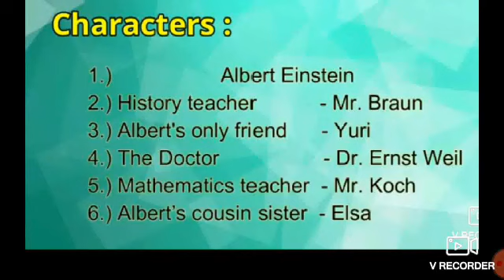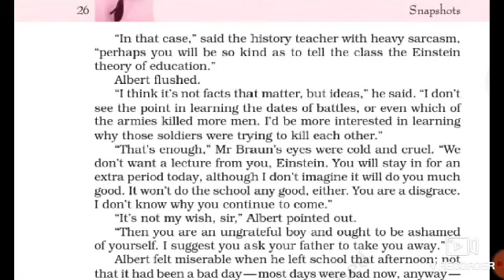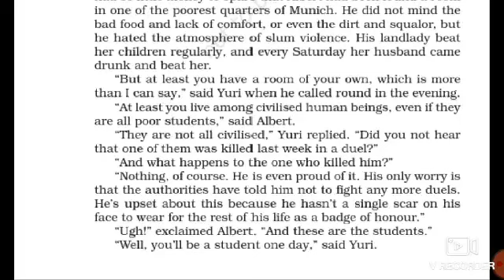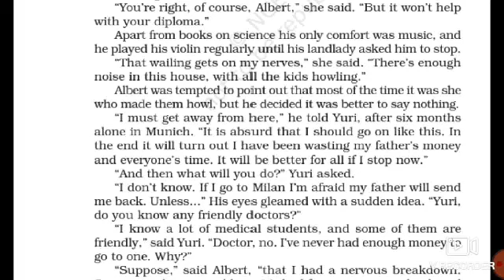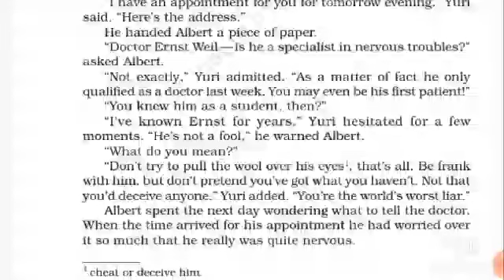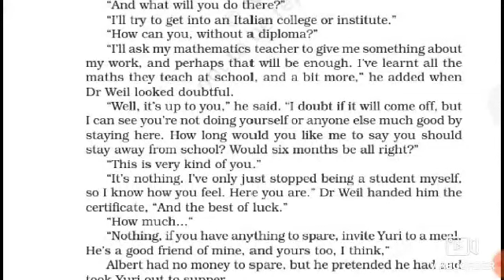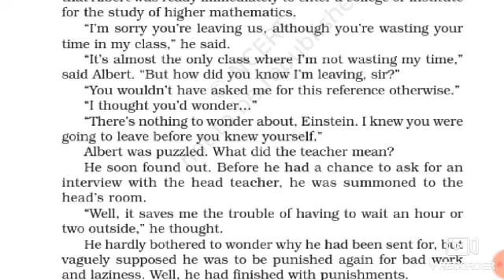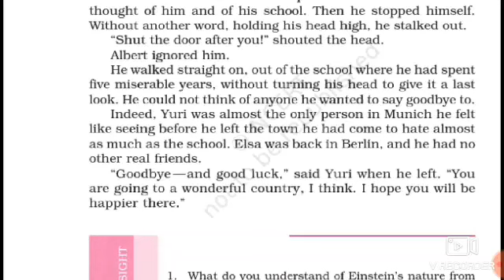Class-11//ALBERT EINSTEIN at School//SNAPSHOT//ENGLISH//CBSE